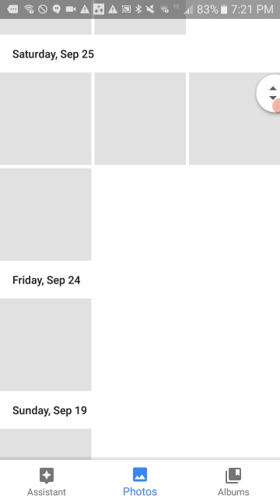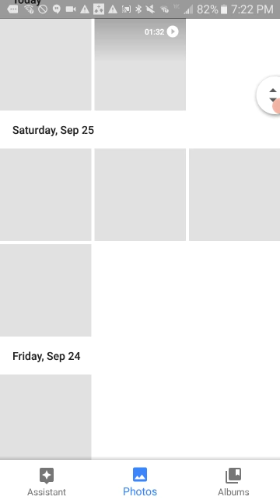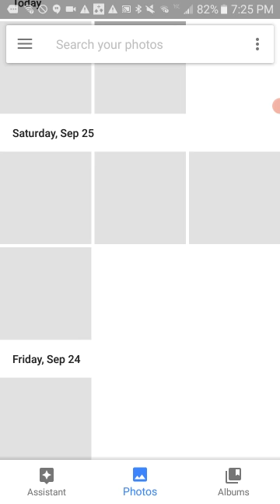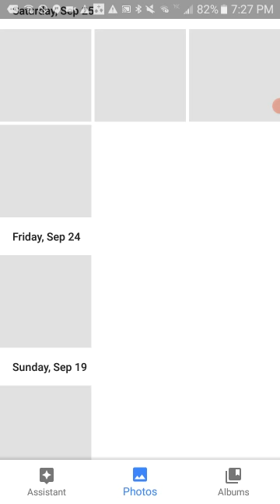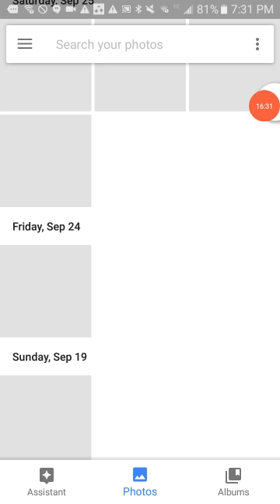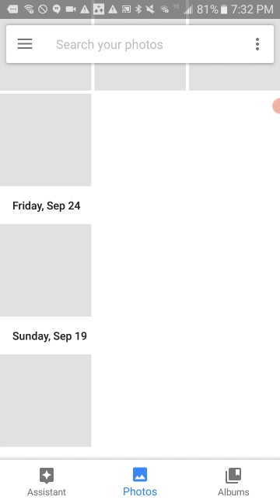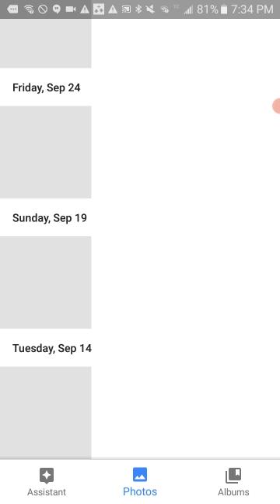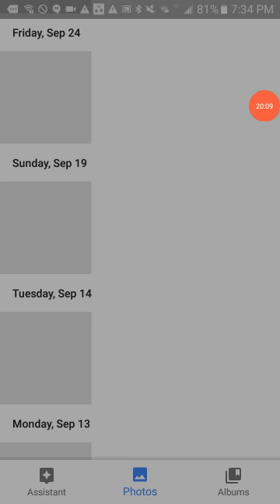This Kingdom is on its way out!